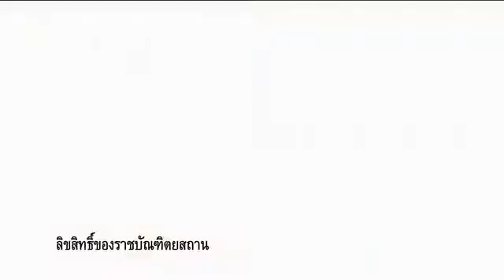แมวไทย ตอนที่ ๘๓ ไช้เท้า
รู้ รัก ภาษาไทย ชุด แมวไทย
ตอนที่ ๘๓ ไช้เท้า